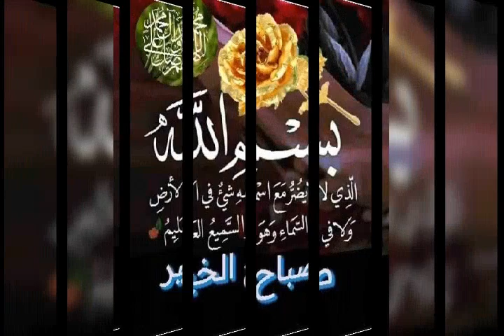عيد حب وكل الشعب المصري يا رب بخير وسعاده وفرح وهنا صباح الفل صباح الياسمين